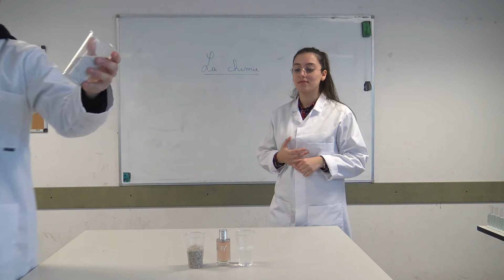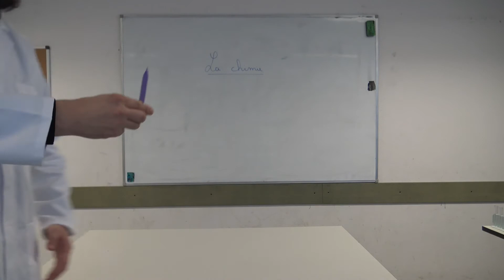Printemps des sciences 2021 - Expériences de chimie amusante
L’activité abordera de façon ludique la réaction chimique qui a lieu lors du mélange du bicarbonate de soude et du vinaigre. Les enfants et les jeunes créeront un gaz (CO2) et réaliseront de petites explosions.

Matériel :
- Eau
- Sable
- Gravier
- 3 récipients
- Une bougie
- Une allumette
- Des éprouvettes
- Porte éprouvette
- Vinaigre
- Bicarbonate de soude
- Ballon de baudruche
- Bouchon à éprouvette
- Pipette
- Spatule
- Bouteille en plastique 50 cl